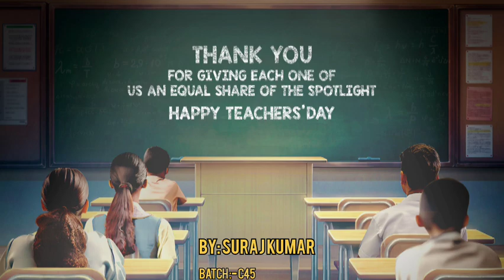Happy Teacher's Day celebrate bscacademy gaya ❣️💐🥳🎉